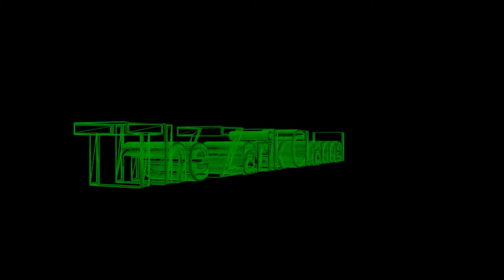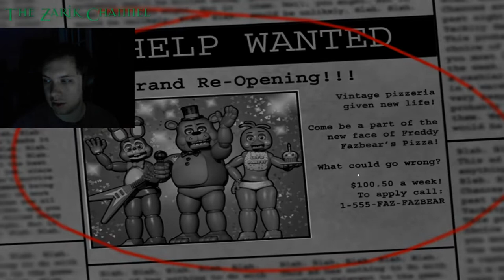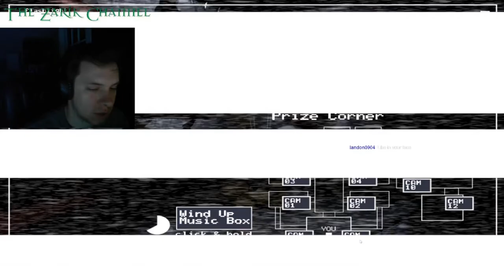Five Nights at Freddy's 2